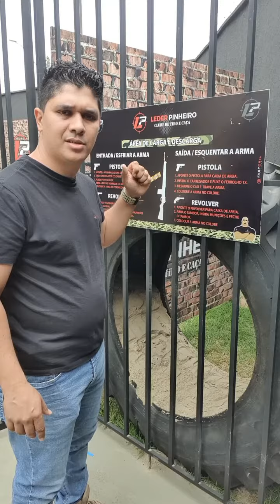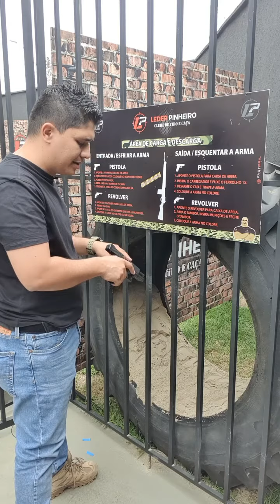Dicas de IDSC- Área de Carga e Descarga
Local destinado ao atirador que chegar com sua arma municiada possa descarregar a mesma com segurança em um local destinado exclusivamente para isso, o local tem de ser na entrada do clube, tem de placas informativas, possuir uma caixa de areia.